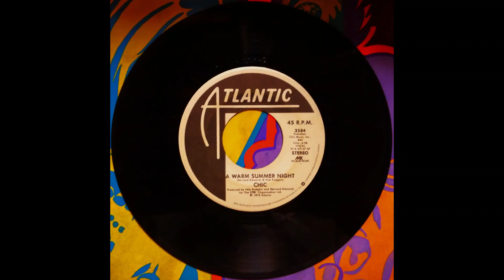A Warm Summer Night - CHIC Original 45 1979